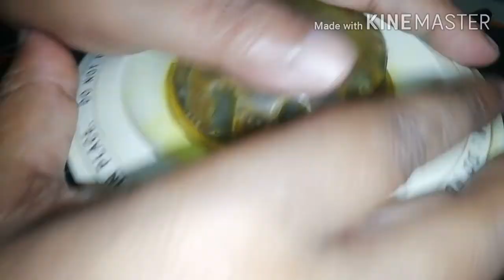साबूदाना बड़ा साबूदाना टिक्की # व्रत के लिये खास # recipe in Hindi